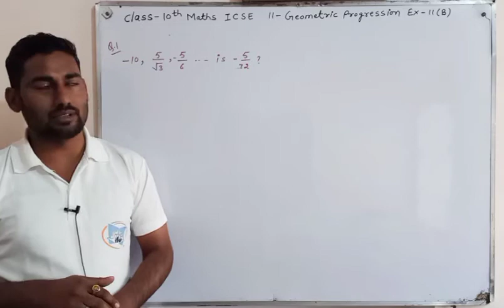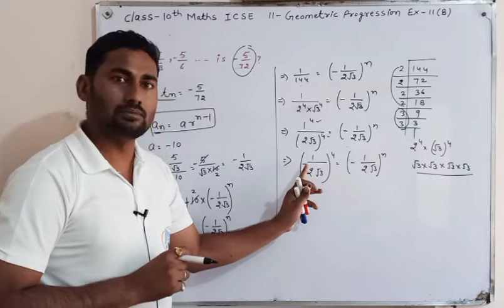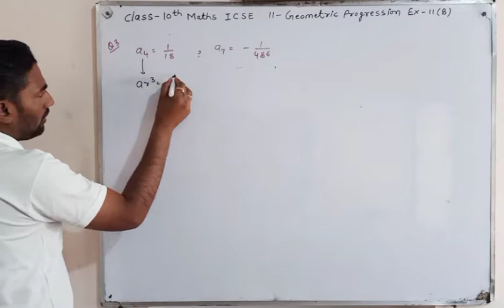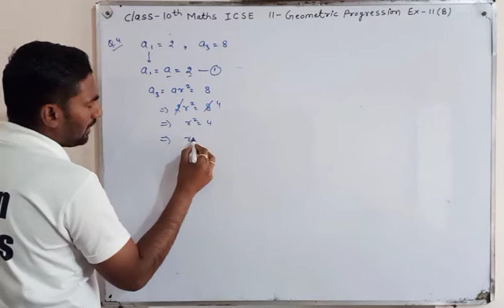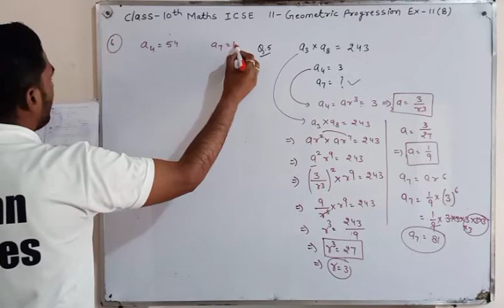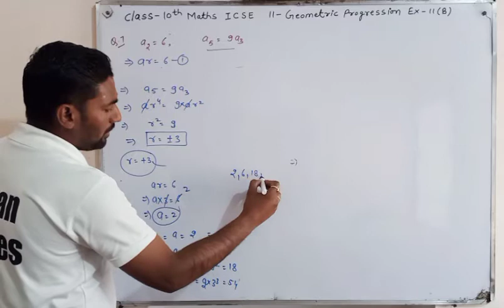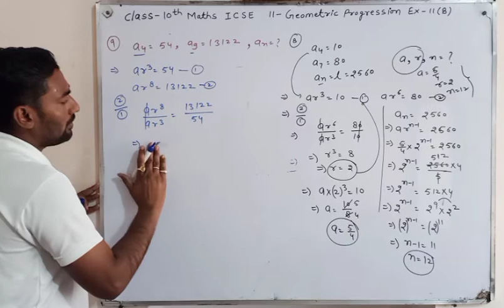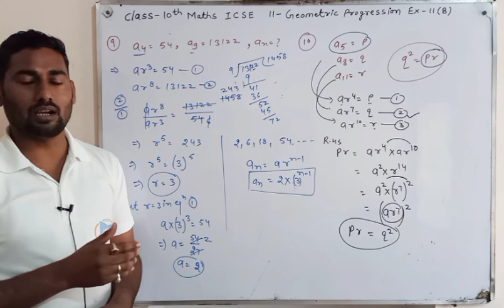Class 10 Maths ICSE | Chapter 11 | Geometric Progressions | Ex-11(B) hints and solutions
Manan Classes
CBSE/RBSE/ICSE

✍🏻Current link. !!